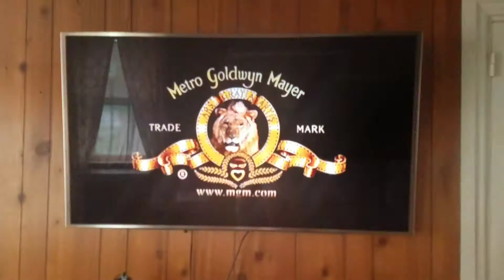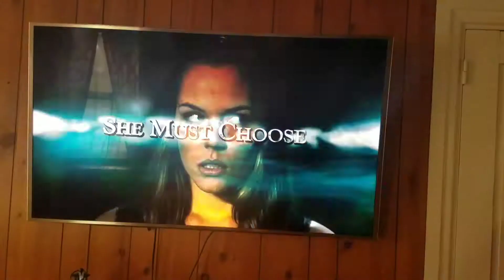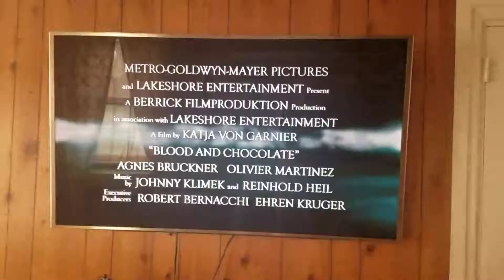Previews From The Messengers 2007 DVD